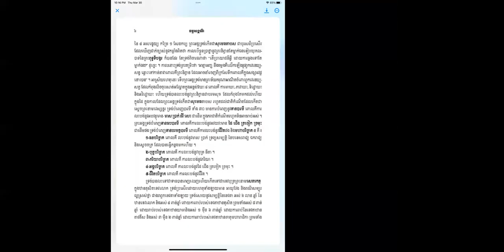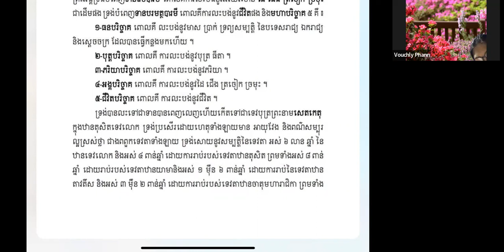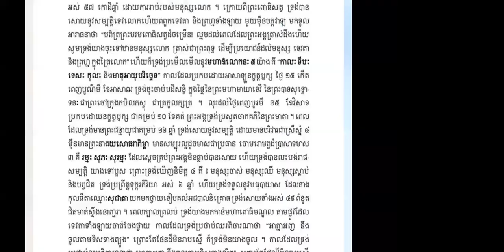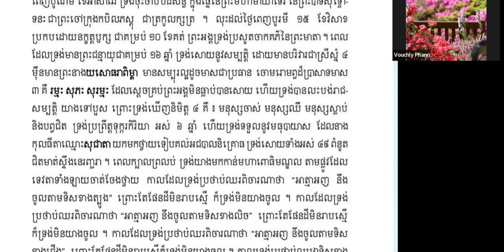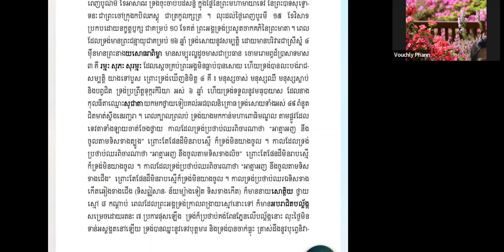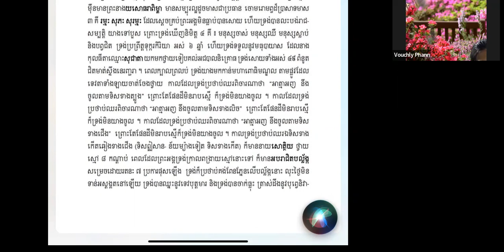🍁👉រំលឹក​ធម្មសង្គណី​ 🌸និទាន​ ភាគ​បន្ត​ 🍄🌸 | Ven. Long Kimleang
🍁👉រំលឹក​ធម្មសង្គណី​ 🌸និទាន​ ភាគ​បន្ត​ 🍄🌸 by Ven. Long Kimleang
ជីវិត​គឺ​ធម៍​ ធម៍គឺជីវិត